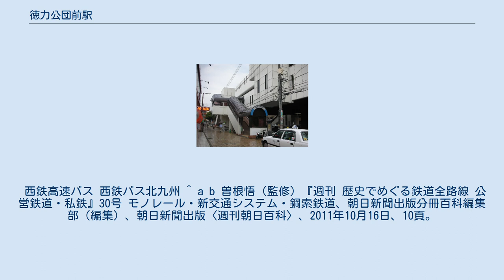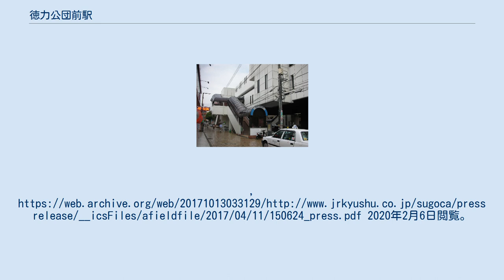徳力公団前駅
徳力公団前駅（とくりきこうだんまええき）は、福岡県北九州市小倉南区徳力一丁目にある、北九州高速鉄道（北九州モノレール）小倉線の駅。
 2019年度の1日平均乗降人員は4,410人である。
各年度の1日平均乗車人員は下表のとおり。
 西鉄高速バス 西鉄バス北九州 ^ a b 曽根悟（監修）『週刊 歴史でめぐる鉄道全路線 公営鉄道・私鉄』30号 モノレール・新交通システム・鋼索鉄道、朝日新聞出版分冊百科編集部（編集）、朝日新聞出版〈週刊朝日百科〉、2011年10月16日、10頁。
 ^ 西鉄メディア ^ とうけい北九州 （運輸・通信） 北九州都市モノレール小倉線乗客人員